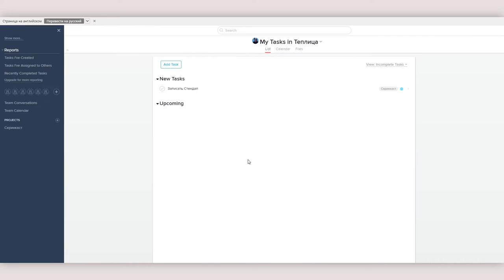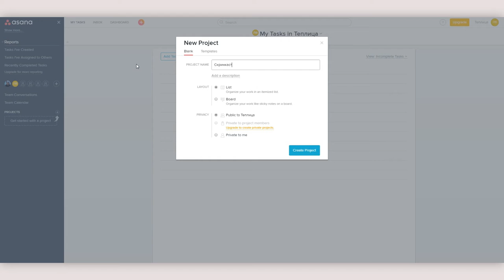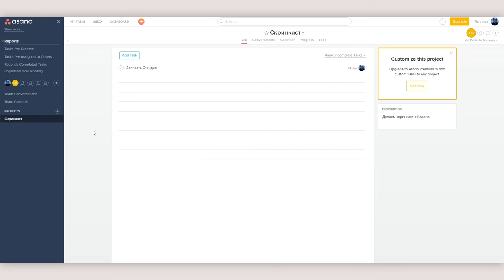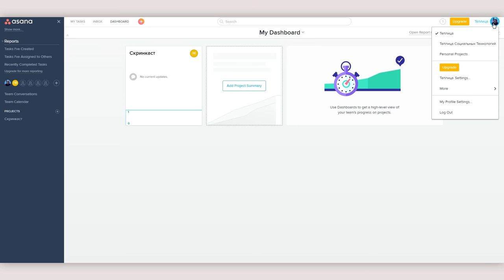Практика работы в команде для социальных проектов. Планировщик задач Asana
Планировать работу команды можно с помощью устных распоряжений и разноцветных стикеров, приклеенных на монитор компьютера, а можно использовать современные технологии и планировщики задач. В нашем видеоуроке мы разберем один из таких планировщиков под названием Asana.